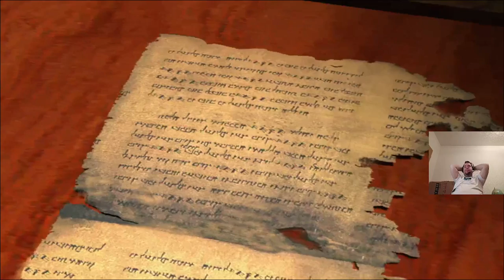It begins! - Tomb Raider 4 [PC] [GER] [ENG] [18+]